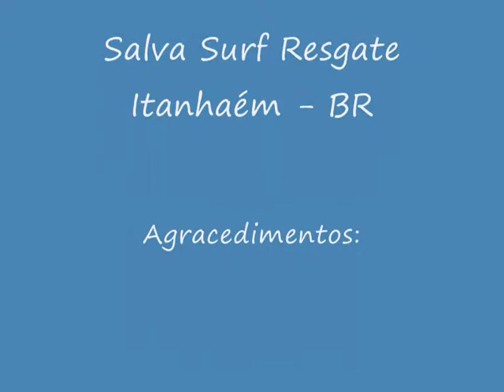Salva Surf Clínica Satélite 27112010